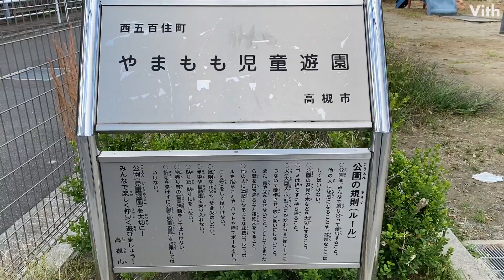高槻市西五百住町にある公園【やまもも児童遊園】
高槻市西五百住町にある公園です。

住　　所：大阪府高槻市西五百住町11